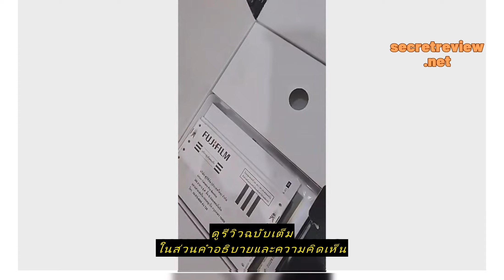Review FUJIFILM กล้อง X-T30II - August Promotion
ซื้อราคาที่ถูกที่สุดบน Shopee ที่นี่

FUJIFILM กล้อง X-T30II - August Promotion